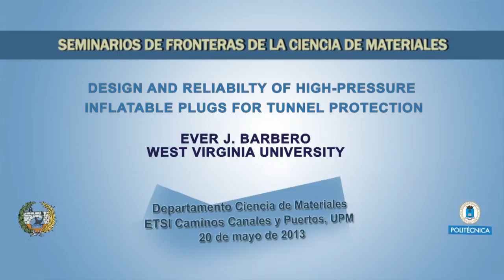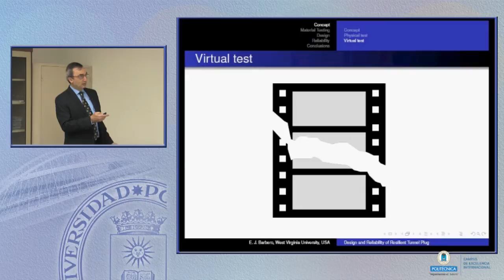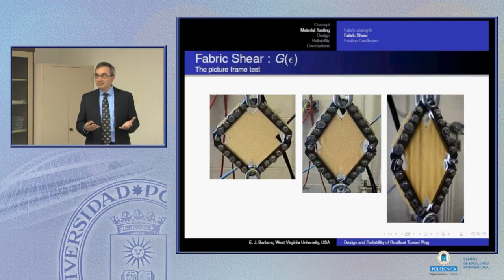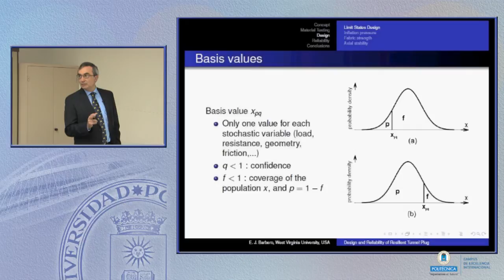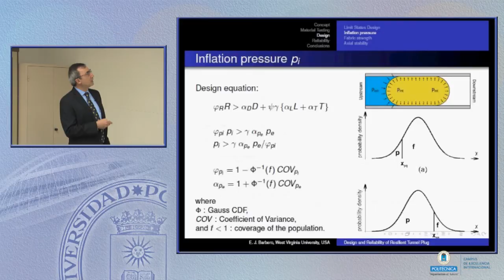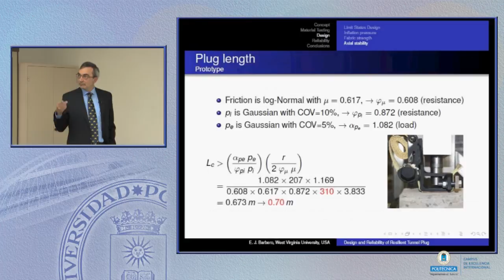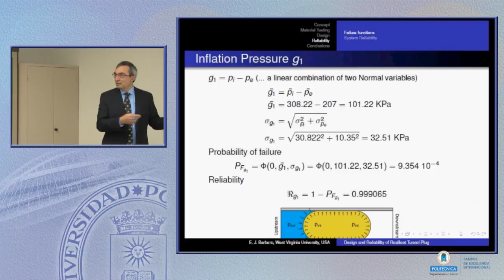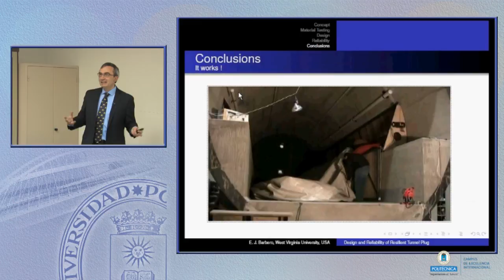SFCM 12/13 25: Mechanics for laminated composites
Lunes 20 de Mayo de 2013, a las 9:30 h.

DESIGN AND RELIABILITY OF HIGH-PRESSURE INFLATABLE PLUGS FOR TUNNEL PROTECTION

EVER J. BARBERO

COLLEGE OF ENGINEERING AND MINERAL RESOURCES - WEST VIRGINIA UNIVERSITY, USA

Inflatable structures are used for aeronautical, space, automotive, and civil applications, including balloons, space habitats, air bags, radomes, hangars, exposition venues, and so on. Most structures are unconstrained and inflated at low pressure. Novel applications, such as inflatable plugs for tunnel protection are inflated at high pressure, and their shape is constrained by the tunnel or other surroundings inside which they are inflated. The combination of high pressure and constrained boundary brings about unique challenges in the design of these structures.

This presentation includes a brief overview of the concept of tunnel protection. Then, it focuses on a novel design methodology specifically formulated for this type of structures, followed by the estimation of the reliability of the system. Material testing is touched upon in order to introduce the concept of variability of material properties and loads, which are crucial for the design and reliability estimation. In summary, a design approach is presented that allows not only for the rational design of the structure but also to estimate the reliability of the system.